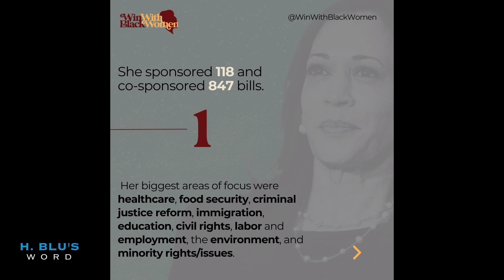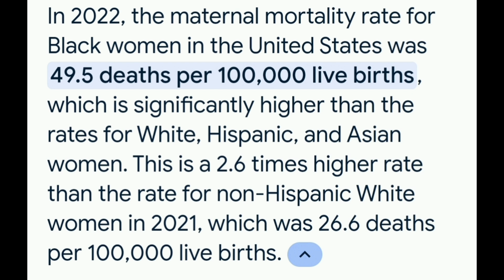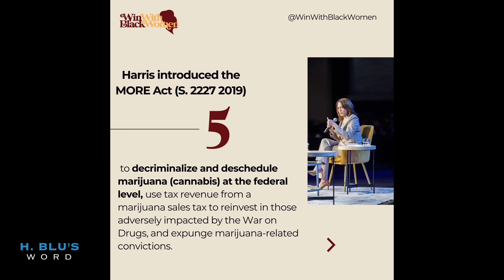Kamala Harris's record as a politician!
On this episode of H. Blu's Word, Stacey Brewer dives into Kamala Harris's impactful record as a U.S. Senator, highlighting key accomplishments shared by the group, Win With Black Women. Discover how Kamala Harris has championed issues important to the Black community and debunk the myths about her lack of action. This episode is designed to equip you with facts and empower you as an informed voter.

H. Blu's Word, hosted by Stacey Brewer, is a commentary show that covers the most viral and/or trending news of the day.